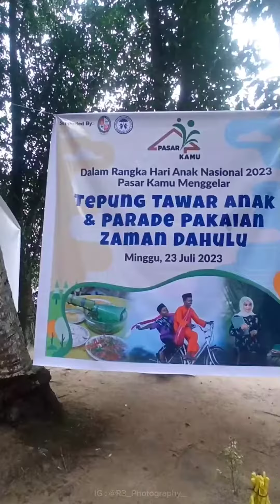Menikmati Perjalanan & Suasana di Pasar Kamu, Kec. Pantai Labu, Kab. Deli Serdang, Sumatera Utara.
Terima Kasih 🙏